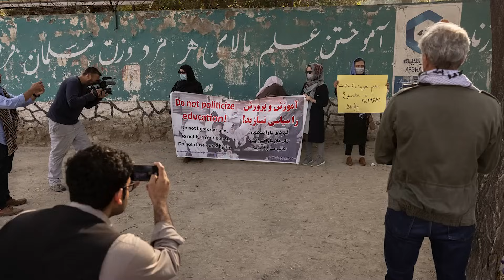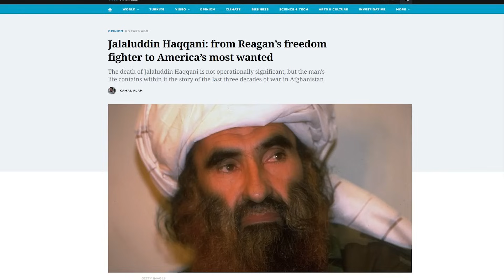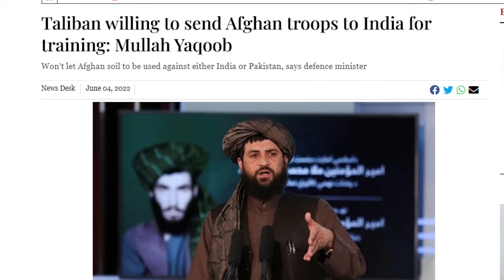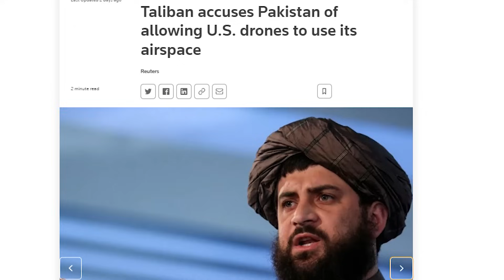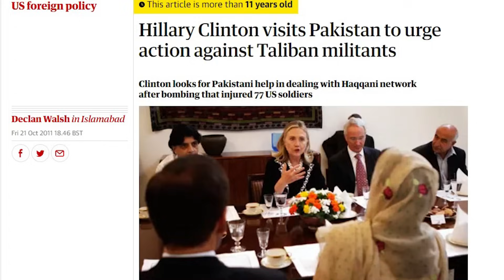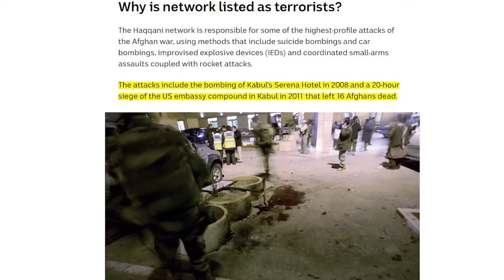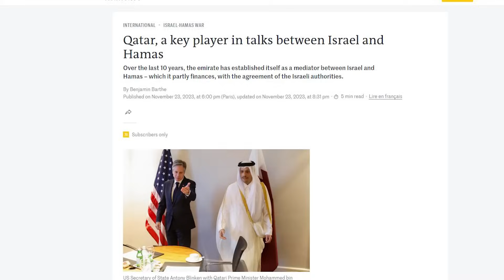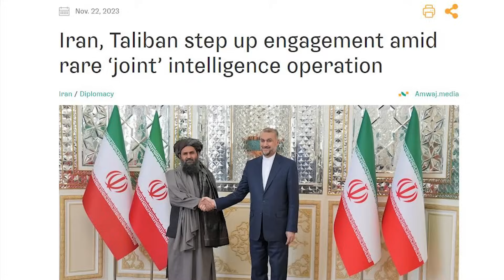UAE STUNS Everyone by Shaking Hands with US Worst Enemy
UAE STUNS Everyone by Shaking Hands with US Worst Enemy - The Reality of Haqqani Network - The Wide Side
In this video we discussed UAE Afghanistan relations as UAE accepts credentials of Afghan Ambassador at Abu Dhabi.
A few days ago, Haqqani Network head and head of Kabul security, the interior minister of Afghanistan Sirajuddin Haqqani met Mohammed bin Zayed Al Nahyan where UAE showed interest of investments in Afghanistan.
UAE already has the agreement of managing Afghanistan airports via multiple companies.
We discussed Haqqani Network, their history, the founder Jalaluddin Haqqani and their relations with US and Ronald Reagan administration in the 80s against Soviets in Soviet war.
 their operations tactics and their leaders
We discussed how the Kabul group of Haqqanis and Kandhar group operates differently and their historical connections with regional powers like Pakistan, Saudi Arabia, UAE and China.
We discussed China's investments in Afghanistan and how UAE taking the similar approach.
We also discussed Pak Afghan relations, Gen Faiz Hameed visit to Kabul and Pak connections with Haqqanis in the Tribal belt of Pak Afghan border.
We also discussed Talban track record of human rights and girls education and why the world is not recognising them but slowly engaging with them.